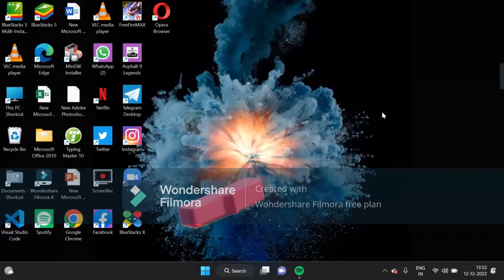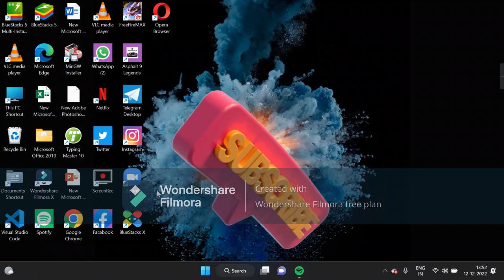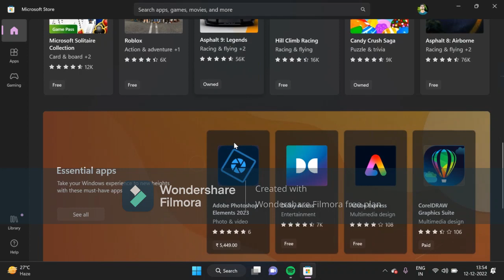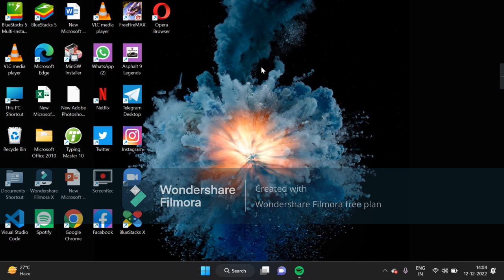Laptop Mein Asphalt 9 Ligand Kaise Install Kare Hindi tutorial/How To Install Asphalt 9 On PC&Laptop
Hello Friends, is Video mein hum aapko LIVE btane wale hai ki aap apne Laptop & PC mein Asphalt9 Ligand Ko Kaise Install kar sakte hain , Sath mein aapko thoda s gameplay karke bhi dikhayenge sakte hai. Aapse ek hi request hai ki aap video ke sath last tak bane rahiye aur ye meri responsbility hai ki aap Game install kar payenge

Agar Aapki ki koi Bhi "Query" Hai to comment Box Mein Btaye Ham reply jarur karenge.
Regard - Aman Dubey